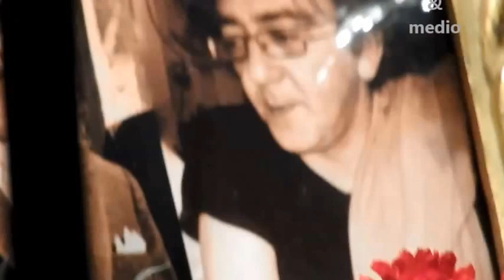MAY LÓPEZ - BOLEROS DE CINE - un año de amor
BOLEROS DE CINE
24NOVIEMBRE2016

Del concierto ofrecido en el auditorio central del Centro Cultural la Merced, en Llerena

May López Voz
Alfonso Aroca Piano
Manuel Luque Percusión
Pedro Delgado Contrabajo
Elena Santiago Morales Viola

Luz Casal~Un Año de Amor
[Tacones Lejanos-Pedro Almodovar]

Lo nuestro se acabó
Y te arrepentirás, de haberlo puesto fin
A un año de amor
Si ahora tú te vas
Pronto descubrirás
Que los dias son eternos y vacíos sin mi

Y de noche, y de noche
Por no sentirte solo
Recordarás, nuestros días felices
Recordarás, el sabor de mis besos
Y entenderás, en un solo momento
Que significa Un año de amor

Te has parado a pensar
Lo que sucederá
Todo lo que perdemos
Y lo que sufrirás
No recuperarás
Los momentos felices que te hice vivir